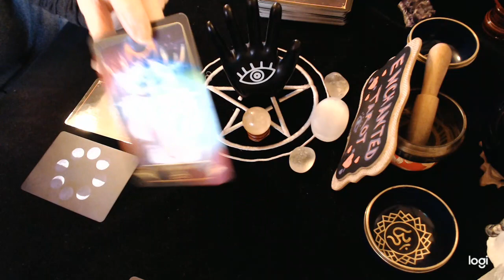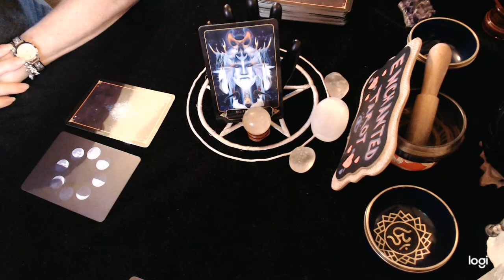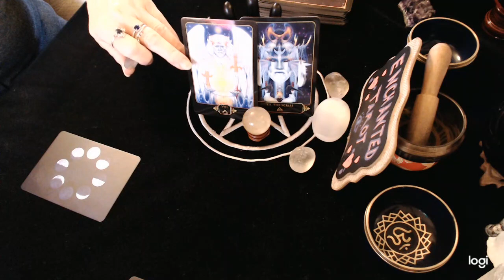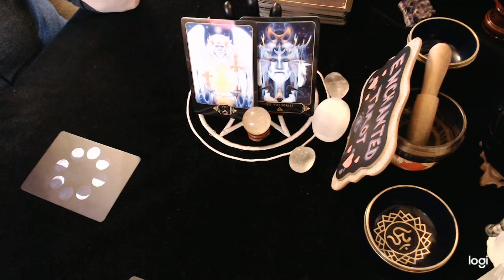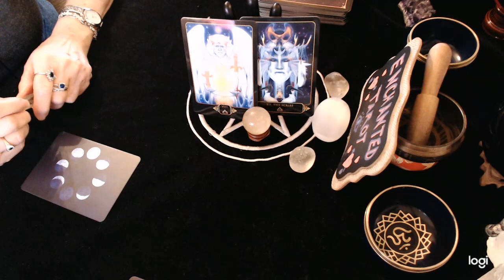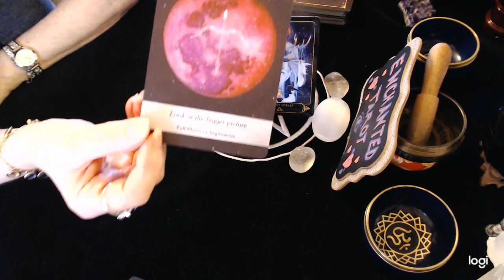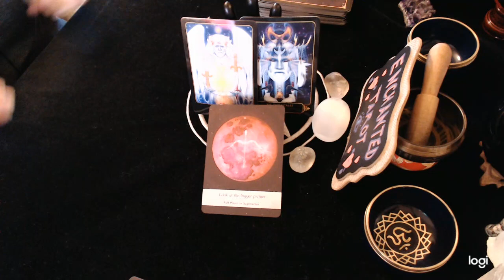Cancer February 2021 What is blocking you? 😕 Let's find out shall we?!!😉